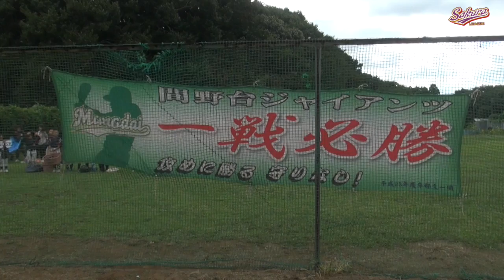【少年野球】20170902秋季大会間野台ジャイアンツVS西志津クラブ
このビデオは 20170902秋季大会１回戦間野台ジャイアンツVS西志津クラブ